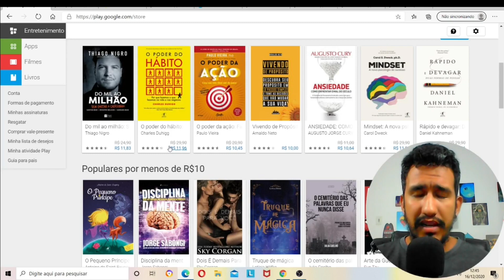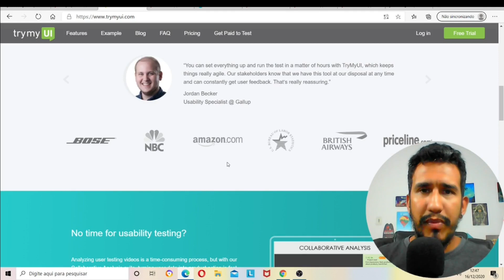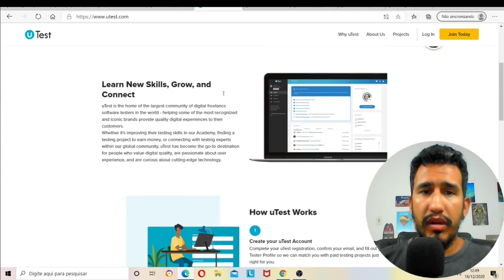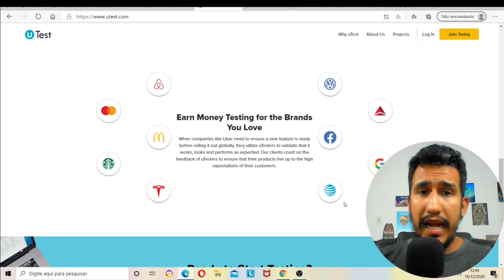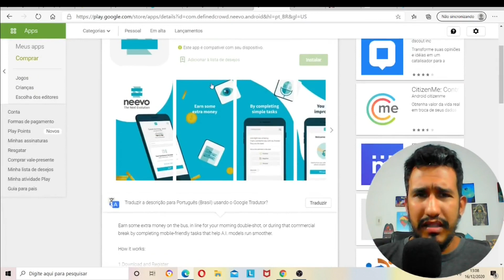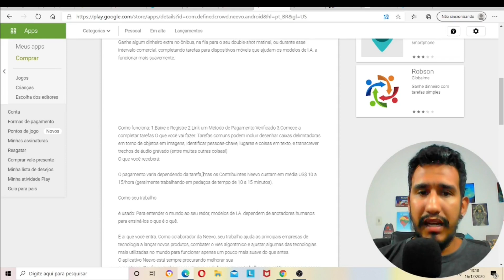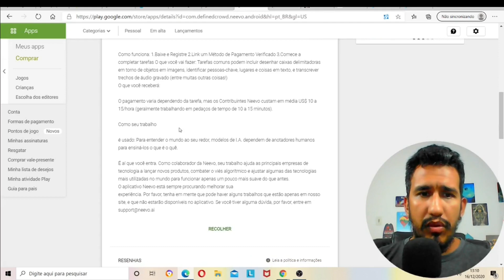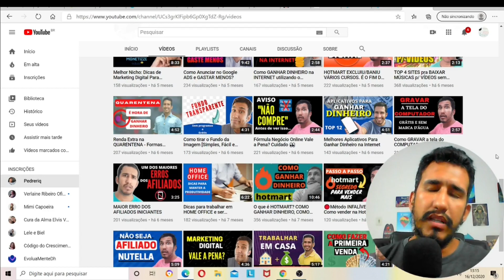[REVELADO] GANHE 300 REAIS POR DIA NA PLAY STORE | COMO GANHAR DINHEIRO NA INTERNET VIA PAYPAL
[LINKS RECOMENDADOS]

🔴Recomendo🔴

Bora ganhar DINHEIRO??
Eu vou te ensinar como ganhar dinheiro com a Google Play Store
Existem várias formas de ganhar dinheiro na internet, uma delas é essa que vou te mostrar.

Através da google play store, você pode ter uma renda extra bem significativa, pode ganhar R$300 por dia em uma forma simples e que é bem utilizada em vários outros países.

Outra coisa, siga todo o passo a passo, não pule nenhuma parte, para que você possa  entender todo o método e consequentemente possa ganhar dinheiro online.

Com esse método você vai trabalhar na internet, vai poder ter uma renda extra e o melhor, vai está recebendo pagamento em Dólar.

🔷🔴🔷🔴Vídeos que você vai gostar de assistir:🔷🔴🔷🔴

00:00 Se Inscreva no Canal 👍😉
01:25 Material GRATUITO na Descrição do vídeo 😎

Ajudar o próximo, essa é a nossa missão.